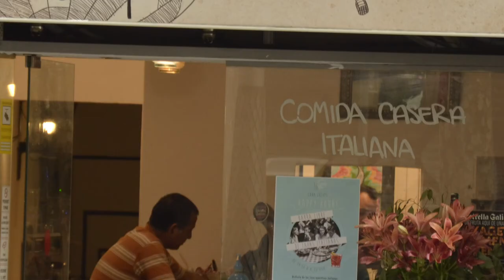sagrada familia arts gaudi 5 novembre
Espectáculo musical y teatral para toda la familia con violoncelo, piano, guitarra, sonidos orquestales, ventriloquia, payasos, cuentacuentos y más... que tiene lugar en la Sagrada familia de Barcelona, en los locales parroquiales, entrada por la Cripta, todos los primeros domingos de mes a las 11 de la mañana.